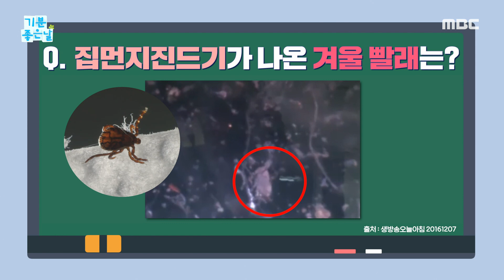[기분 좋은 날] 매일 쓰는 목도리! '집먼지 진드기' 범벅?, MBC 221128 방송